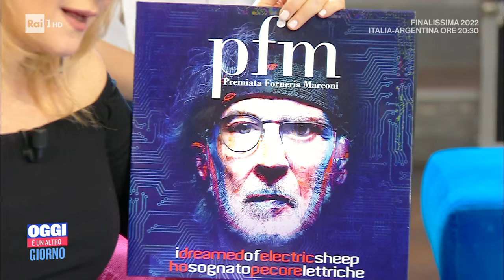PFM, storia di una delle band italiane più famose - Oggi è un altro giorno 01/06/2022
- Uno dei gruppi che ha scritto la storia della musica italiana e dei più longevi: la PFM - Premiata Forneria Marconi ospiti di Oggi è un altro giorno. Diversi gli artisti che hanno collaborato con loro negli anni, tra cui Mina, Lucio Battisti e Fabrizio De Andrè. Adesso la PFM inizierà un nuovo tour da Malta, a giugno.